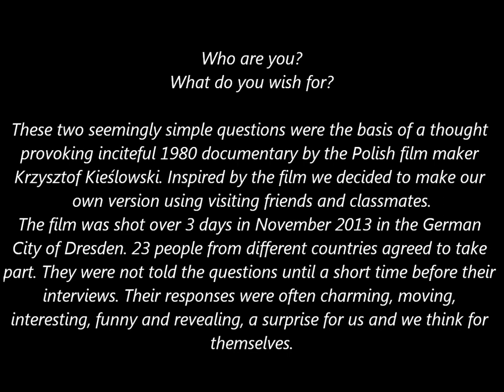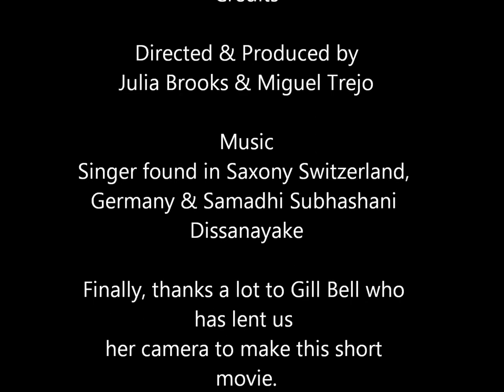Wandering Dreamers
What do you wish for?

These two seemingly simple questions were the basis of a thought
provoking inciteful 1980 documentary by the Polish film maker
Krzysztof Kieślowski. Inspired by the film we decided to make our
own version using visiting friends and classmates.
The film was shot over 3 days in November 2013 in the German
City of Dresden. 23 people from different countries agreed to take
part. They were not told the questions until a short time before their
interviews. Their responses were often charming, moving,
interesting, funny and revealing, a surprise for us and we think for
themselves.